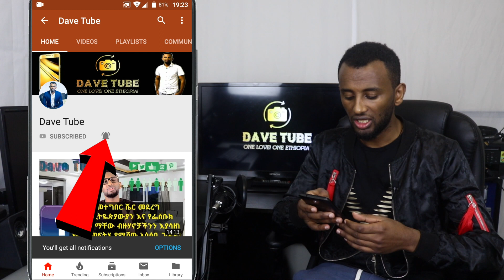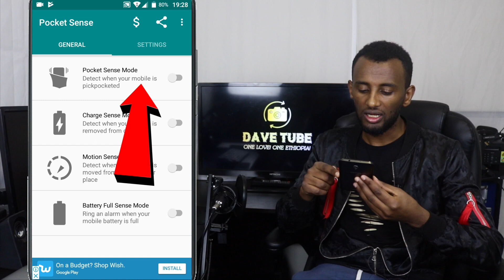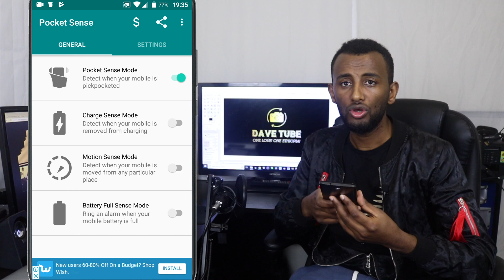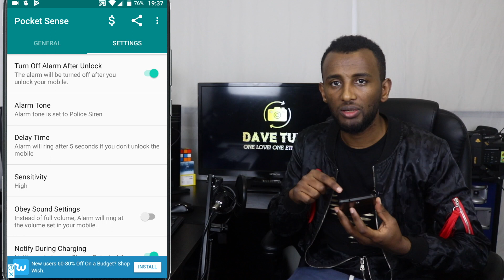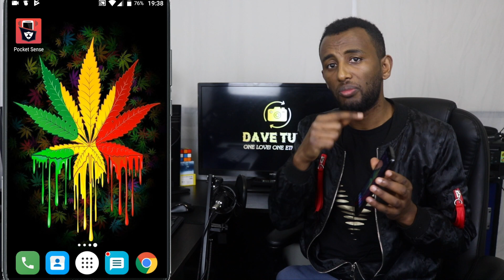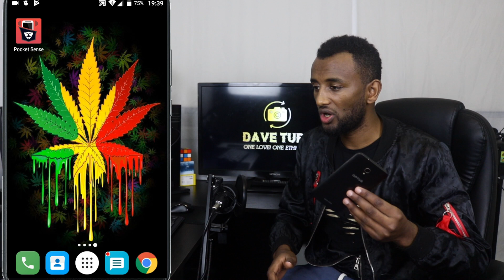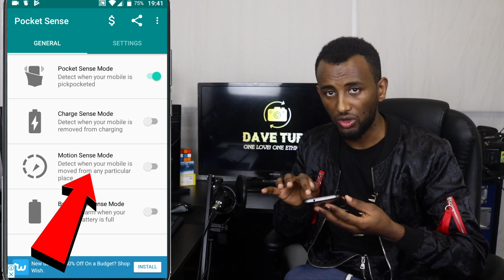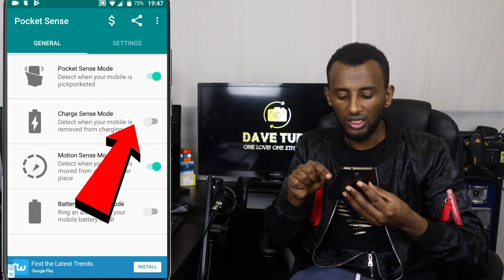አልሰማነም ማለት አይቻልም ሁላችንም ማየት ያለብን ምርጥ ገራሚ ቪዲዮ ሼር ይደረግ!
Data እና wifi የማይጠይቅ ያለምንም ኢንተርኔት በየትኛዉም ቦታ ላይ የሚሰራ!
ሰላም የ Dave Tube ቤተሰቦች እንዴት ናችሁ? አዲስ ነገር ይዤ ስለመጣሁ ደስ ብሎኛል! እኔ ወድጀዋለው እናንተም በጣም ትወዱታላችሁ:: ቪድዮን በማየት ያላችሁን አስተያየት ኮሜንት ላይ ፃፉልኝ ላይክ እና ሼር ማድረግ እንዳትረሱ በተለይ ሼር በማድረግ የአባት የእናት የወንድም እና የ እህቶቻችን ስልክ ከቀማኛወች እንታደግላቸው::
ሰላም ፍቅር አንድነት ለኛ ይሁን!
Dave Tube